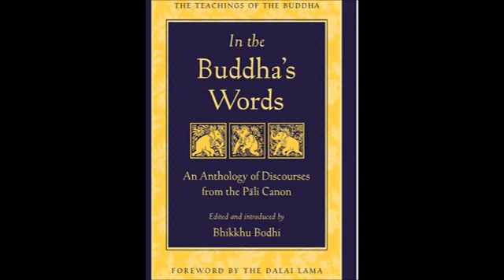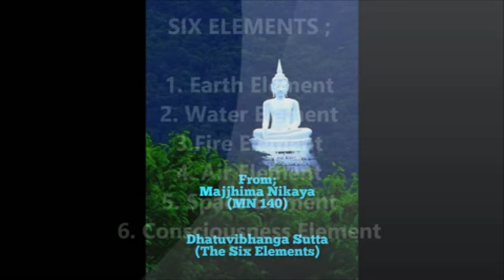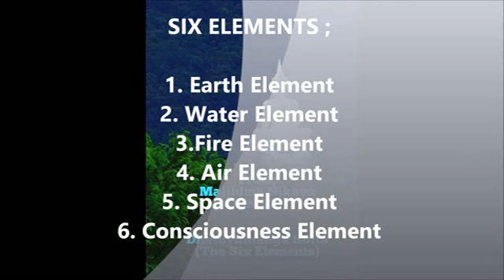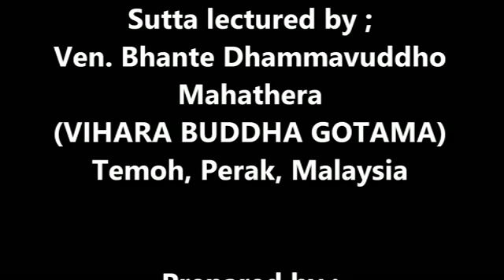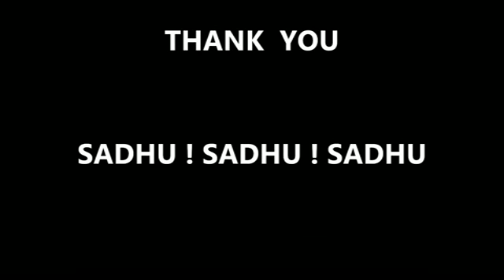BUDDHA'S WORDS. CHAPTER 9.4.3. BY WAY OF ELEMENTS. By Sanpayang Meditation Centre (M'sia)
(An Anthology 0f Discourses from the Pali Canon), Nikaya

Sutta lectured by :  Bhante Dhammavuddho Mahathera
Prepared by :  Sanpayang Meditation Centre (M'sia)

Preface :
In the Pali Canon the Buddha's Discourses are preserved in the collection called Nikayas. They are Anguttara, Samyutta, Majjhima & Digha Nikaya.
In the ongoing series of lectures, we will organised suttas selected from all four Nikayas within the thematic and progressive framework.
We hope that this process will serve as a map to help everyone wend their way through the jungle of the suttas or as a sturdy ship to carry everyone to cross the ocean of the Dhamma.
The audio suttas are selected from the accumulation of talks lectured by Ven Bhante Dhammavuddho Mahathera over the past 11 years.